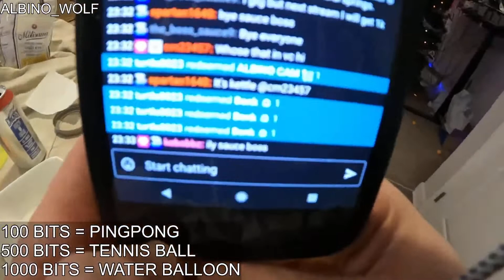and said: "Hu Do! If Truong Duong wanted to teach others, he would - arrayrose1947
arrayrose1947
and said: "Hu Do! If Truong Duong wanted to teach others, he would